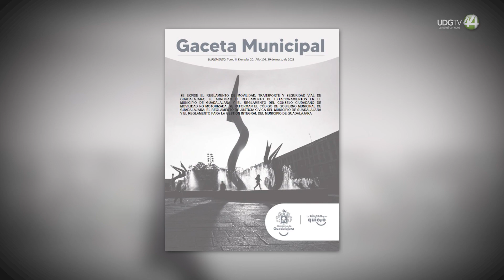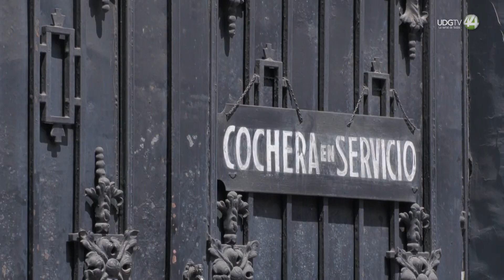El 29 de abril comienzan las "arañas" inmovilizadoras en el Centro tapatío